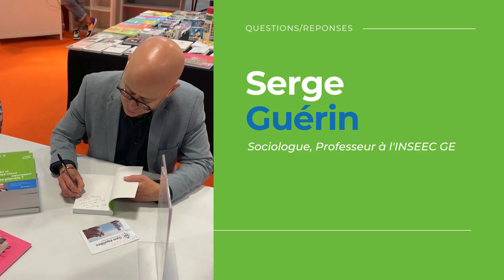Serge Guérin - Interview Salon des Seniors 2024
🤔 Que signifie le terme "sénior" et pourquoi suscite-t-il de la peur ?

👴 Entre la hashtag#stigmatisation liée à la vieillesse, la peur de l'inconnu, ou encore la crainte de la hashtag#discrimination et de la hashtag#marginalisation, le mot sénior peut parfois susciter des réactions de peur ou d'appréhension, mais en réalité, il n'en est rien.

👏 En effet, il est important de reconnaître que vieillir fait partie intégrante du cycle de vie de tout individu et que cela est aussi une période de croissance personnelle, de sagesse et d'enrichissement.

💬 Découvrez la réponse de Serge Guérin, professeur à l'INSEEC Grande Ecole et référent du Comité Éditorial du Salon des Seniors de Paris, lors d'une interview accordée lors du Salon.

🗣 Pour Serge Guérin, « Sénior, ça veut simplement dire que j'ai de l'expérience, j'ai envie de continuer à vivre, mais peut-être en utilisant d'autres éléments ».